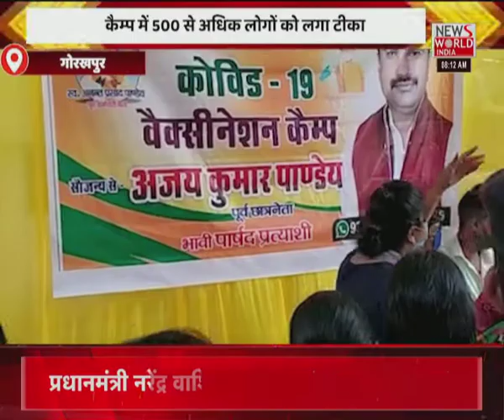News World India Live : देश विदेश की सभी बड़ी खबरें LIVE | Latest News | Hindi News | Breaking News